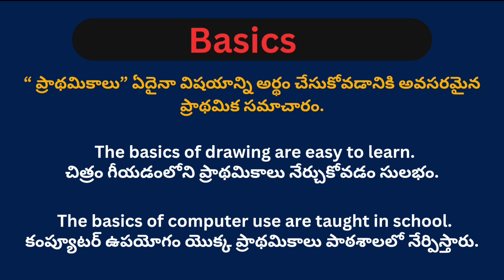Basics meaning in telugu with examples | Basics తెలుగు లో అర్థం @Meaning in Telugu